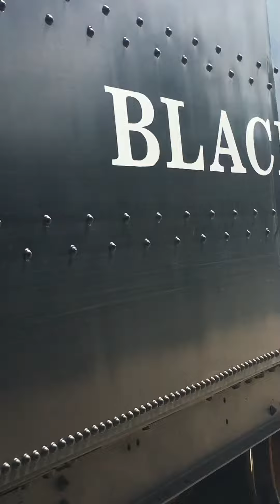#60 arriving in Flemington, NJ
The steam locomotive #60 arriving in Flemington, NJ